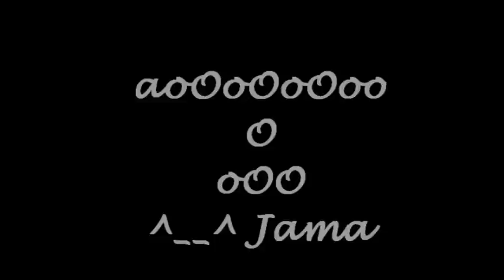Kale - Ma rode Te iranav tut ft Sean-Paul ft Biggie-Master ft Daki Princ new 2012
Erdjan Ramko Cita Sevcet Erdzan ork. Gazoza Ervin Bernat Dzefrina Sunaj Demajl Dzansever Tarkan Caki Sofia Marinova Ahmet Kumanova Bijav Gilansko Rasimov Zvonko Demirovic Kale Redzep Kumanova Podrovce Jagoda Sero Nedzo Imerovski Selver Mandi Klinton Djemail Agron Kristali Mladi Talenti Energy Band Amza Muharrem Ahmeti Sutka Sutel BTR Tallava Azis Sofia Julia Bikova Ferus Ganija Naser Gzim Bejzak Dalip Emran Enver Ork. Kristali Azis Siana Maria Galena BG Samir Memeti Suan Dzengis Haira Samson Erdzan Mandi Mladi Kristali 2012 Al alion Sekil Ibo Denis Jevat star romano rap sean paul romano rap biggie master